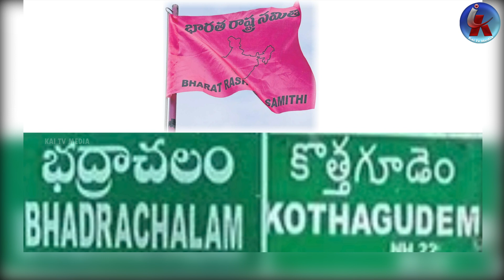కాంగ్రెస్ గూటికి బీఆర్ఎస్ నేత Big shock to BRS | Dammalapati Venkateswar Rao Likely To Join Congress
బీఆర్ఎస్ కు రాజీనామా కాంగ్రెస్ లో చేరిన కీలక నేత..? Illandhu Municipal Chairman Dammalapati Venkateswara Rao Likely To Join Congress party | Tummala Vs Puvvada | Kahmmam politics | Kai tv media